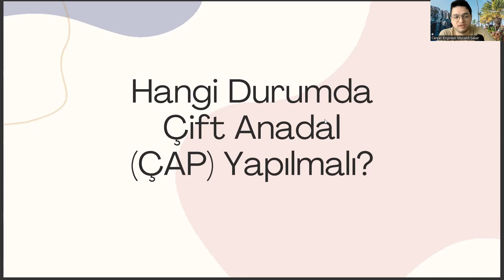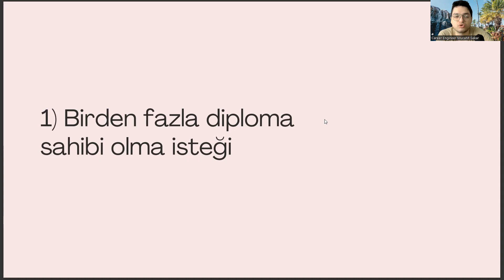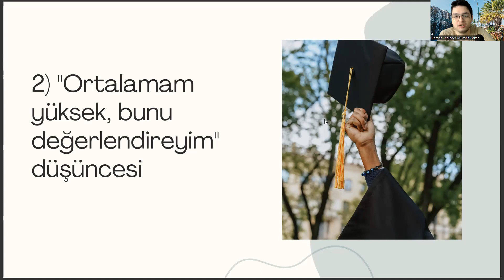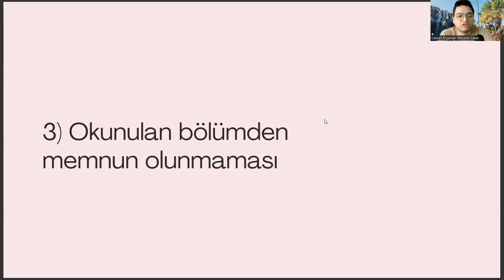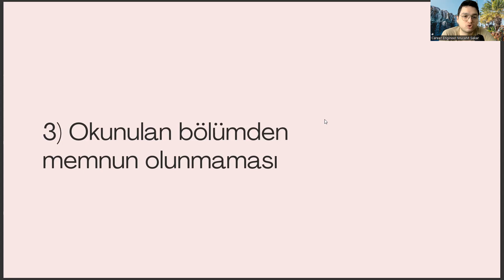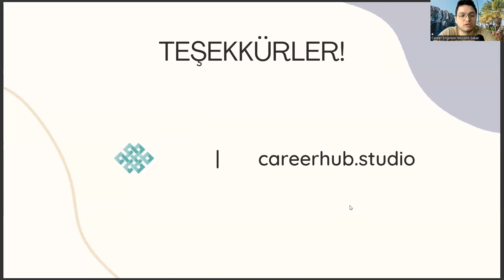Endüstri Mühendisliği Öğrencileri Hangi Durumda Çift Anadal Yapmalı?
Mühendislikte Çizim,
Uygarlık Tarihi,
Kalkülüs I,
Endüstri Mühendisliğine Giriş,
Kalkülüs II,
Mühendisler için İktisat,
Algoritma ve Bilgisayar Programlama,
Lineer Cebir,
Diferansiyel Denklemler,
Elektrik ve Elektronik Mühendisliğinin Temelleri,
Endüstri Mühendisleri İçin Hesaplamalı Yöntemler,
Yöneylem Araştırması I,
Endüstri Mühendisleri için İstatistik,
Yöneylem Araştırması II,
Mühendisler için Finans,
Üretim Sistemleri Tasarımı,
ISE 316,
Endüstri Mühendisleri için Bilgisayar Uygulamaları,
Tedarik Zinciri Yönetimi,
Sistem Mühendisliği Metodları / DHL ile Sistem Mühendisliği Metodları,
Sistem Dinamiği ve Modelleme,
İstatistiksel Kalite Kontrolü
Mühendislik Projesine Giriş,
Sistem Tasarımı,
Endüstri Mühendisleri için Veri Bilimi,
Karar Analizi,
Mühendislik Projesi,
Verimlilik Analizi,
Alan Seçmeli,
Çizelgeleme,
Alan Seçmeli,
Ergonomi,
Alan Seçmeli,
İşlemsel Zeka,
Alan Seçmeli,
Doğrusal Olmayan Programlamaya Giriş,
Alan Seçmeli,
Lojistik Sistemleri,
Alan Seçmeli,
Matematiksel Modelleme,
Çizge Kuramı ve Ağ Akışları,
Girişimcilik ve Yenilikçilik Yönetimi,
Proje Yönetimi,
Deney Tasarımı,
Risk Analizine Giriş,
Öngörü Teknikleri,
Bilgisayar Destekli Üretim Sistemleri,
Endüstriyel Süreç Otomasyonu